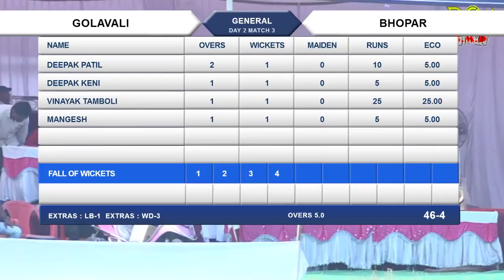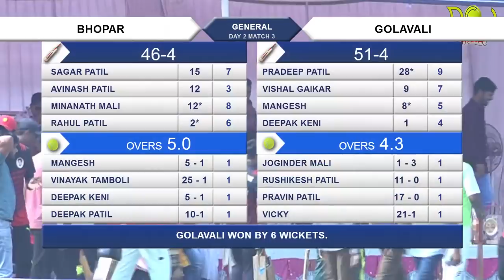BHOPAR vs GOLAVALI, FULL MATCH , UMBARLI CHASHAK 2017, DAY 02